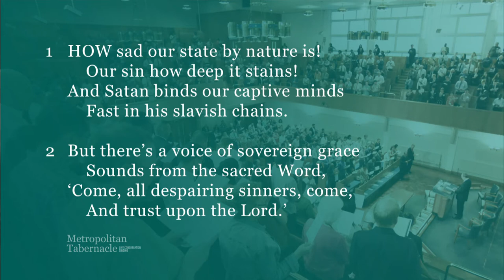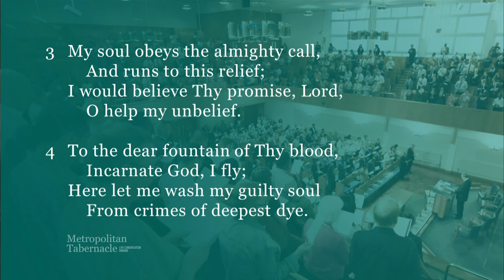How sad our state by nature is! (Metropolitan Tabernacle)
Sung during the Sunday worship at the Metropolitan Tabernacle, London (Spurgeon's).
Hymn 362 from our hymn book, Psalms & Hymns of Reformed Worship.

and the accompanying tune book can be purchased

HOW sad our state by nature is!
  Our sin how deep it stains!
And Satan binds our captive minds
  Fast in his slavish chains.

 But there’s a voice of sovereign grace
   Sounds from the sacred Word,
‘Come, all despairing sinners, come,
  And trust upon the Lord.’

My soul obeys the almighty call,
  And runs to this relief;
I would believe Thy promise, Lord,
  O help my unbelief.

To the dear fountain of Thy blood,
  Incarnate God, I fly;
Here let me wash my guilty soul
  From crimes of deepest dye.

A guilty, weak and helpless worm,
  On Thy kind arms I fall;
Be Thou my strength and righteousness,
  My Jesus and my All.

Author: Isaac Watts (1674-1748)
Tune: Martyrdom
Composer: Scottish melody arr. Hugh Wilson (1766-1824)